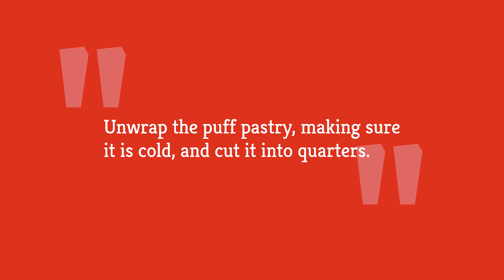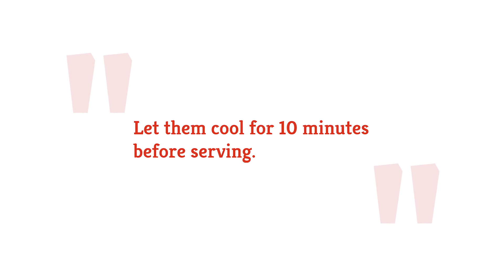Easy Apple Turnovers Recipe